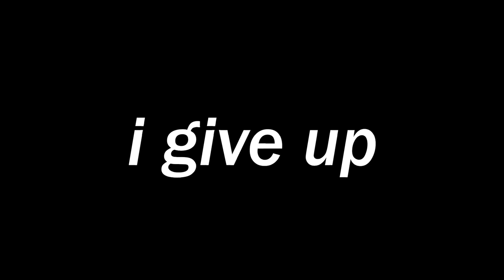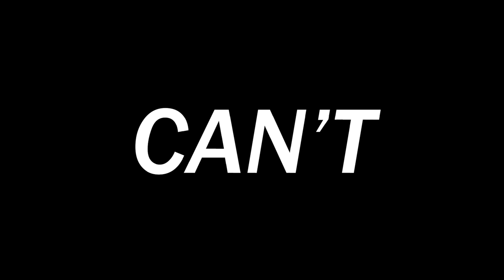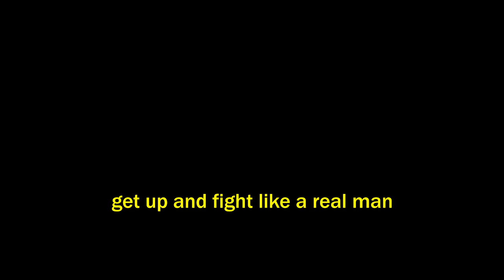Elden Ring: The Malenia Anime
Malenia is the easiest Elden Ring boss fight ever.

Father made a cameo.

- Monkey 🐒